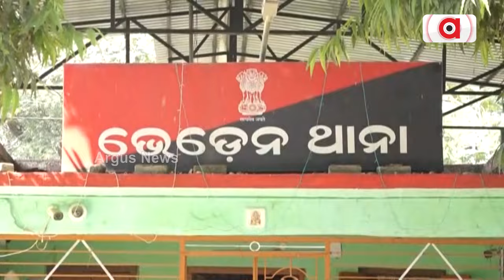ବରଗଡ଼ରେ ମହାଜନୀକୁ ପ୍ରୋତ୍ସାହନ ଦେଉଛି କିଏ ? || Bargarh Farmer Murder Case || Snehangini Chhuria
ଓଡ଼ିଶାର ଭାତହାଣ୍ଡିରେ ମହାଜନୀକୁ ପ୍ରୋତ୍ସାହନ ଦେଉଛି କିଏ ? ବରଗଡ଼ ଭେଡେନରେ ଚାଷୀଙ୍କ ହତ୍ୟାର 7 ଦିନ ପରେ ବି ପୋଲିସ ହାତ ଖାଲି। ସ୍ନେହାଙ୍ଗିନୀ ଓ ପ୍ରଦୀପ ଅମାତଙ୍କ ଭଳି ନେତାଙ୍କ ଯୋଗୁଁ ଅନ୍ଧାରରେ ଅଞ୍ଚଳର ଚାଷୀଙ୍କ ଭାଗ୍ୟ ଓ ଭବିଷ୍ୟତ। ବରଗଡ଼ରେ ବିଜେଡି ନେତାଙ୍କ ପ୍ରୋତ୍ସାହନରେ ଚାଲିଛି ମହାଜନୀ ଶାସନ ।